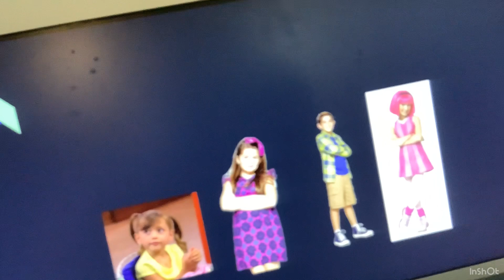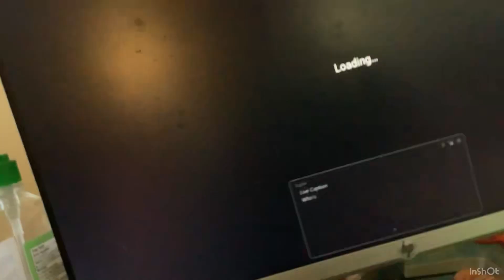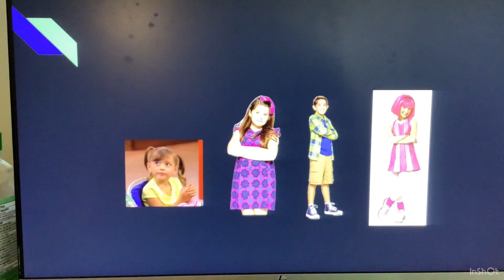Jack And Friends Cheers Up Billy Nora And Chloe Part 4 The Show For